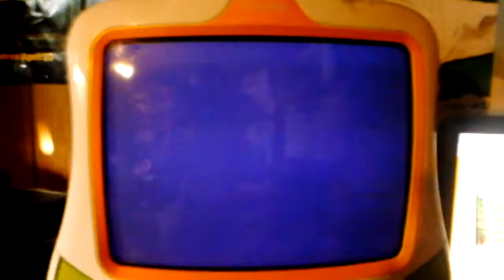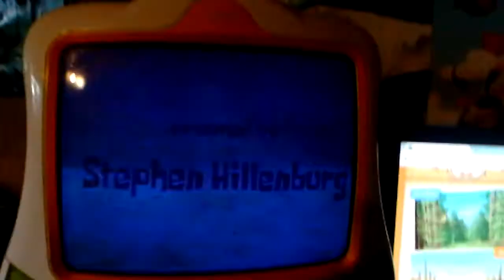Spongebob in Xbox